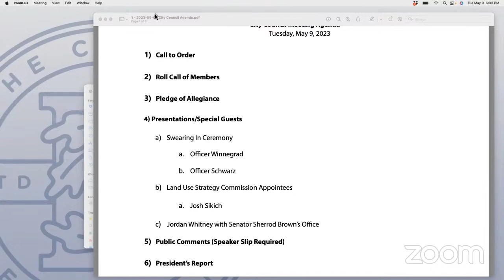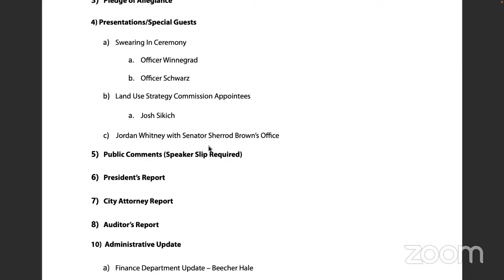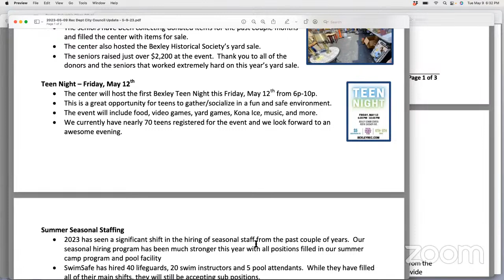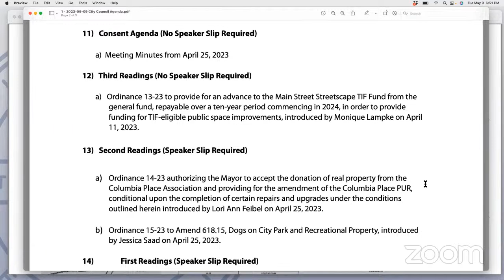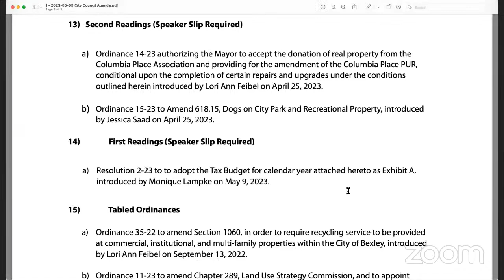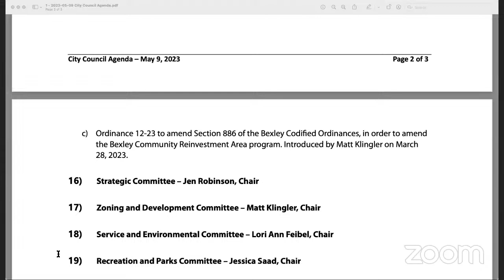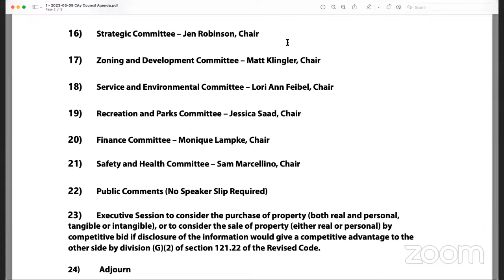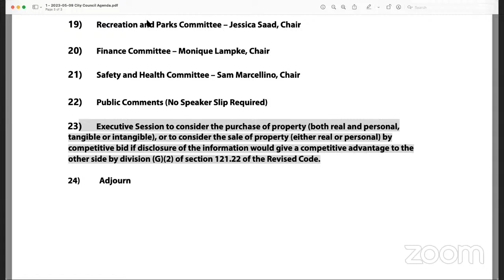May 9, 2023 City Council Meeting